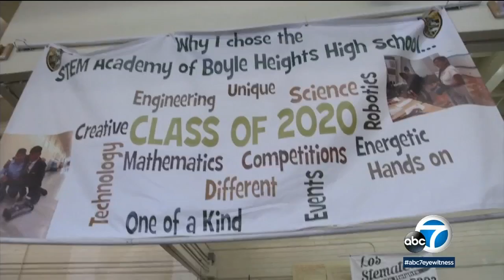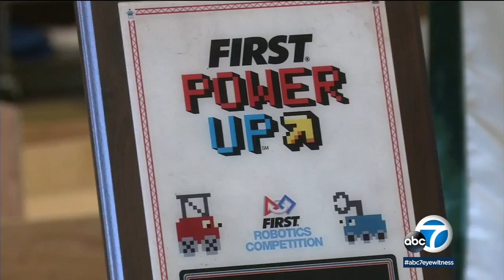Boyle Heights school robotics team heads to world championship | ABC7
In a former auto shop turned engineering lab, students at the STEM Academy of Boyle Heights prepared for the first robotics Los Angeles regional competition.